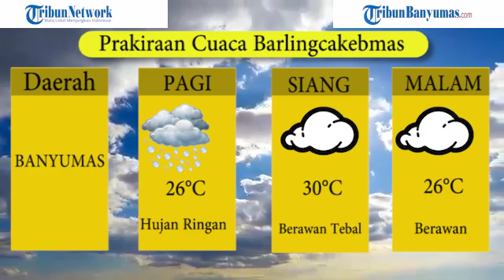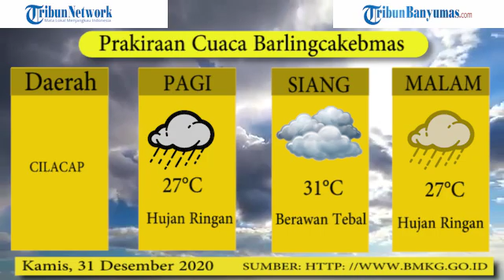Prakiraan Cuaca Barlingcakebmas Kamis 31 Desember 2020